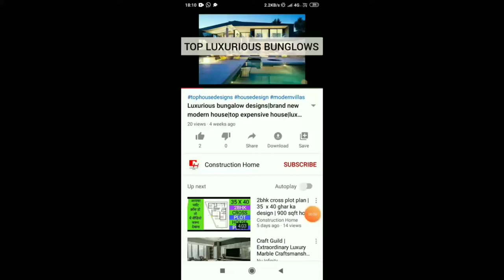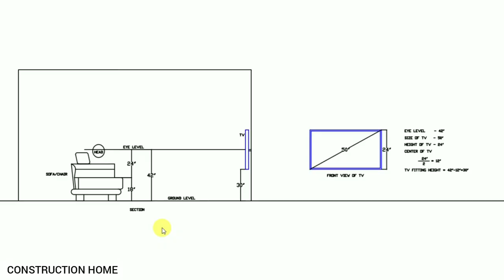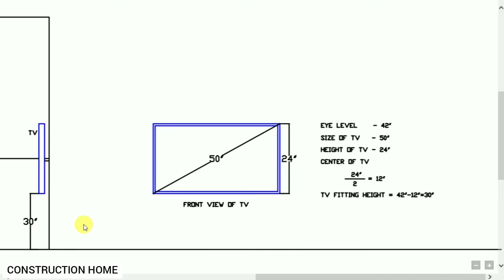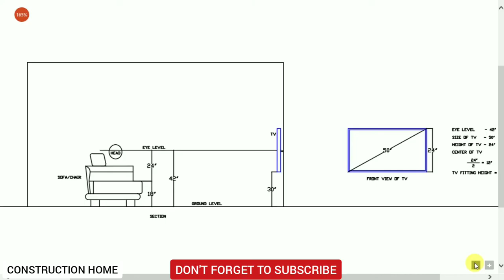How high mount tv | how find tv fixing height | कितनी height पे Tv fix करे?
We are discussing in this video about height of tv fixing.
I think its most important and useful for those people's who construct their own house and as well as important for civil engineering students.

Important tips for plastering, plastering karne se pehle in bato ka dyan de,how to do quality plaster,plaster work always remember tips,how to avoid cracks in plaster,how to do quality plaster,plaster ki jankari,plaster work in details,plaster krte waqt ye bate yad rakhe, knowledge about plaster,plaster details,inner plaster thickness,outer plaster thikness,mortar proportions.

Connect us for any requirements

This video is for educatinal purpose.does not have any intention to mislead and voilat YouTube as well as google policy.